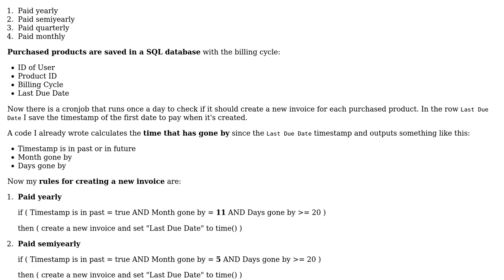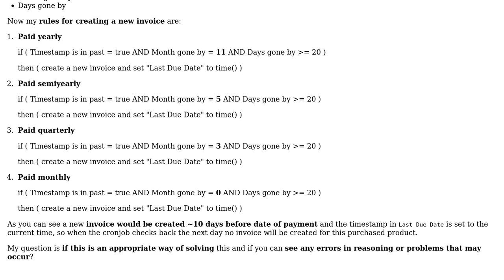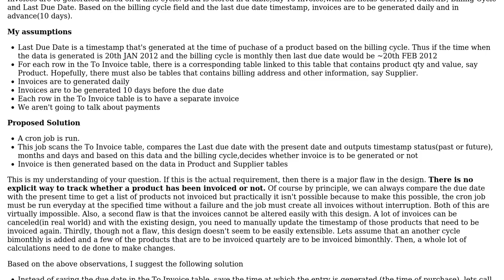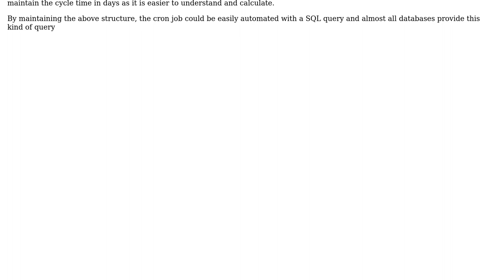Software Engineering: Handling invoices with timestamps (3 Solutions!!)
Software Engineering: Handling invoices with timestamps

With thanks & praise to God, and with thanks to the many people who have made this project possible! | Content (except music & images) licensed under CC BY-SA | Music | Images & others | With thanks to user Ubermensch user JonnyBoats user JeffO user gnat user Fabian and the Stack Exchange Network Trademarks are property of their respective owners. You are responsible for your own actions.